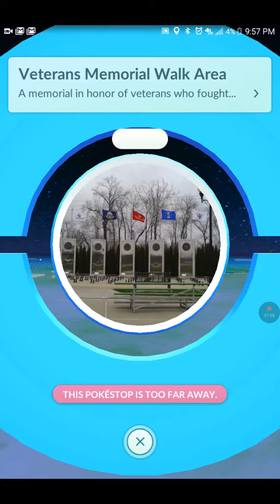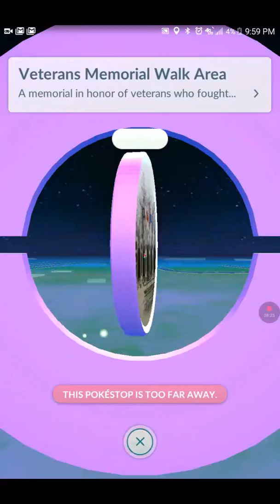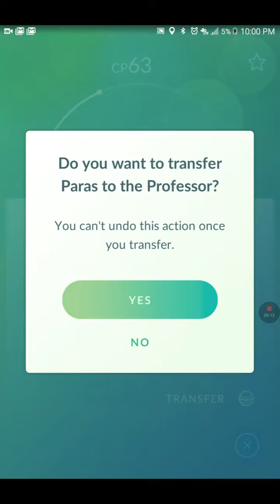3rd pokemon vid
Hey I will play pokemon go for you.